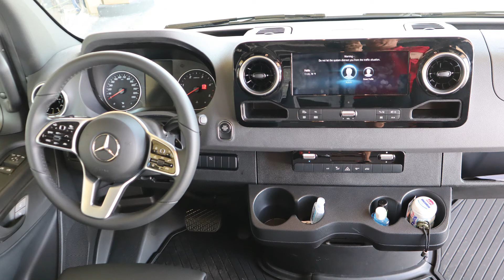Kevins 2020 Sprinter